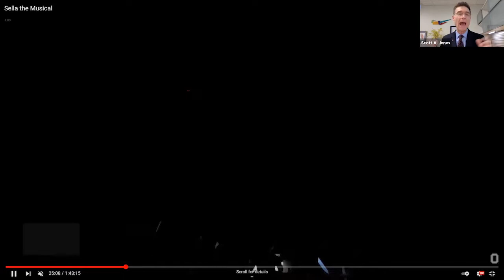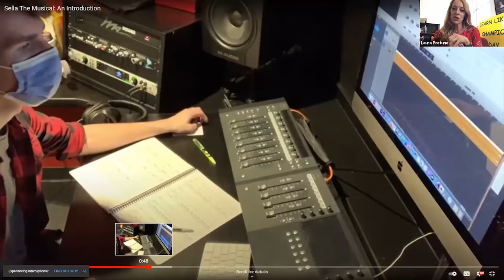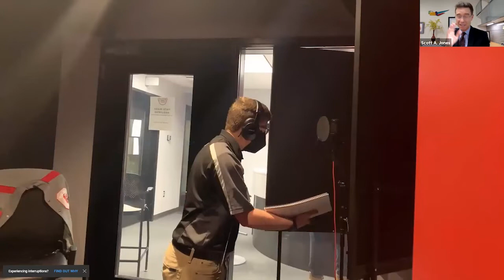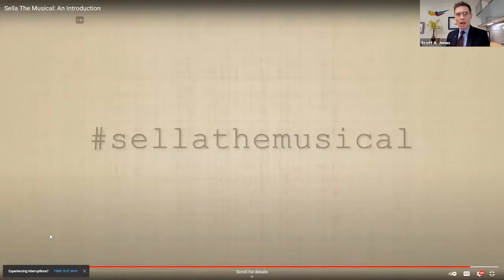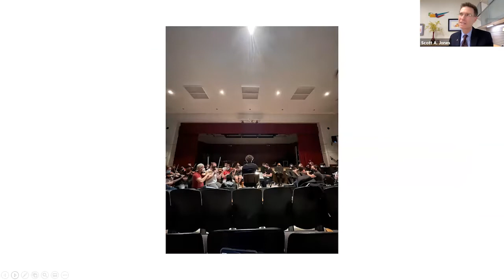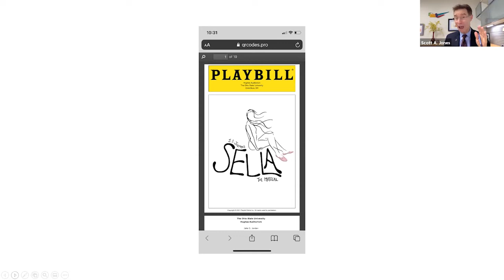Behind the Scenes of Sella the Musical: Inspiration, Determination, and Collaboration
Join School of Music students and faculty in conversation about the process of creating, rehearsing, staging and performing "Sella the Musical", a student-produced work that premiered on October 8, 2021. This retrospective conversation will explore the creative process, entrepreneurial collaboration with campus and local partners and more.

Panel:
- Scott A. Jones, Professor and Associate Director of Bands, School of Music; Director, Barnett Center for Integrated Arts and Enterprise
- Jake Jordan, Composer, Librettist, and Producer, Sella the Musical; Bachelor of Music Education '22
- Malik Khalfani, Music Director and Producer, Sella the Musical; Master of Conducting '22
- Laura Portune, Associated Faculty, Voice, School of Music